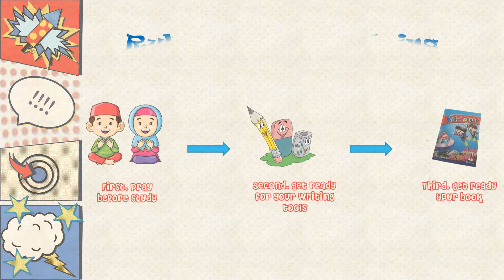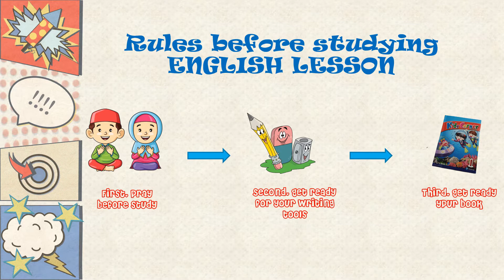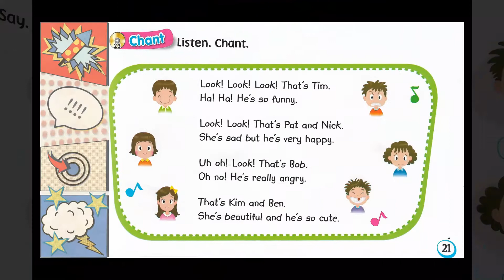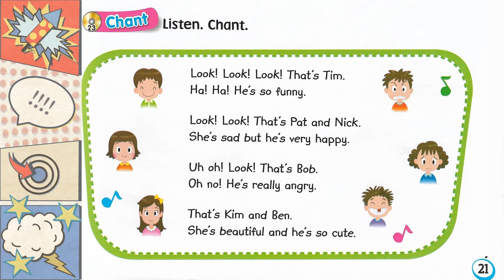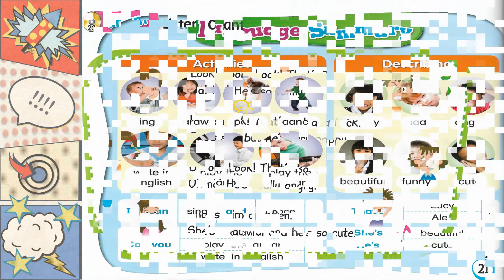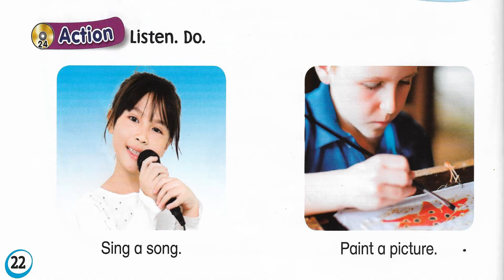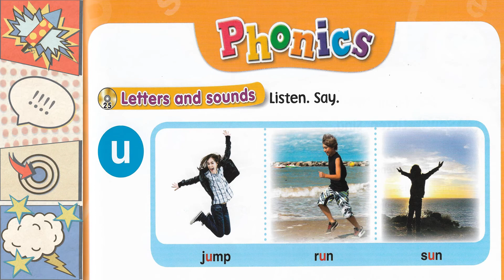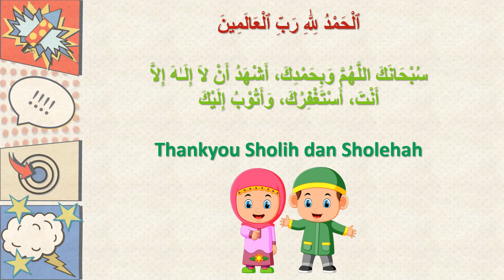Unit 1 Our School Play | 2nd Grade | Pearson Kids Corner | Elementary School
Pearson Kids Corner